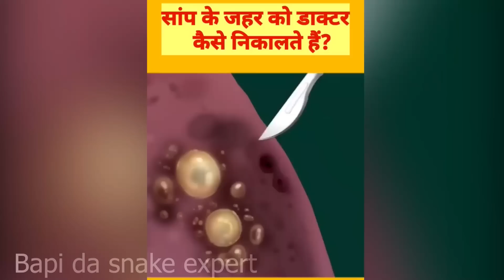ये अजगर नहीं यमराज है ऐसा ऐसा गलती ना करे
नमस्कार दोस्तो हमारे चैनल में आप सब का स्वागत है .

1. इतिहास में पहली बार. किसान भाईयो को अब सांपो से डरने की जरूरत नहीं Venomous Snake Easy Rescue Trick Video =
2. आदमी को निगलने वाला अजगर छुपा बैठा था इस पुराने घर में , जहा कोई सोच भी नहीं सकता था | Big Python Video =
3. केले के पेड़ पर रहने वाला एक ऐसा सांप जो देखने में सुंदर और काटने में...? Snakes on Banana Tree
4. तस्कर इसे लाखों रुपयों में बेचते हैं | देखिए Live कैसे बचाया ,इस कछुए को तस्करों से | Turtle Rescue